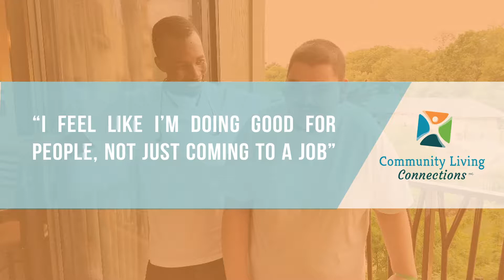Kraig: The benefits and health insurance at CLC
Community Living Connections Corporate Video:  Kraig Short Full HD

Kraig, a Supported Living Specialist, appreciates the benefits CLC offers to employees.  Community Living Connections offers free health insurance to employees where both spouses are employed Full Time at CLC!

Community Living Connections is hiring! Learn more about current job/career opportunities at CLC

CLC. Direct Support Professional. Supported Living Staff. Community Supported Living. Supportive Home Care. Work with People with disabilities. Madison WI. Stoughton WI. Dane County.  Make a difference. Work where your heart is. Live your best life.